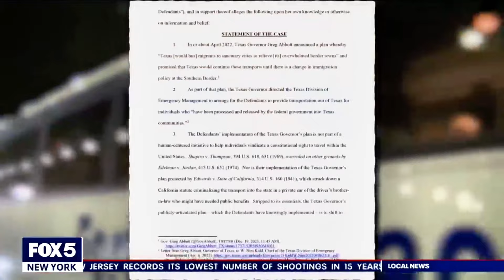🔴 NYC Mayor Eric Adams Sues Bus Companies Instead of Taking Responsibility For Migrant Crisis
In a desperate attempt to find money to support migrants entering NYC, Mayor Eric Adams decides to file a lawsuit against the charter bus companies that are transporting the migrants from the Southern border to New York.

Gear I Use:
📸 Camera #1 Canon EOS M50 Mark II
📸 Camera #2, #3, Canon EOS M200
🎛️ Atem Mini Pro Iso
🔊Audio Interface: Audio Interface with DJ Mixer and Sound Card, Maonocaster Portable ALL-IN-ONE